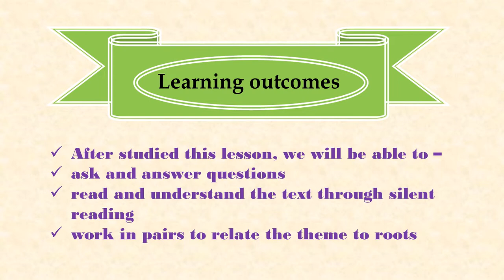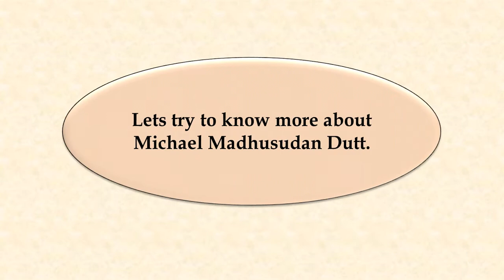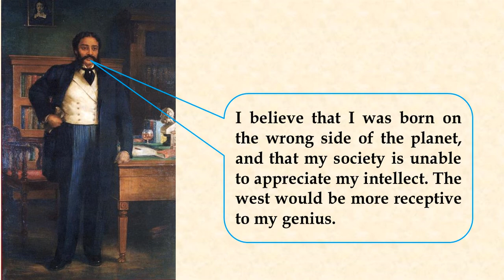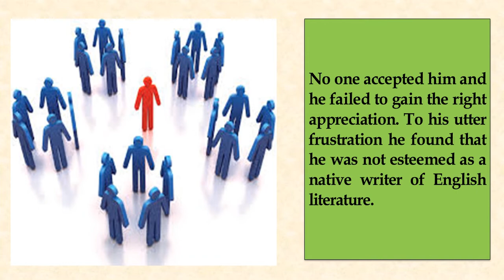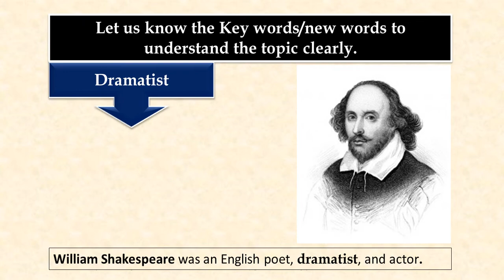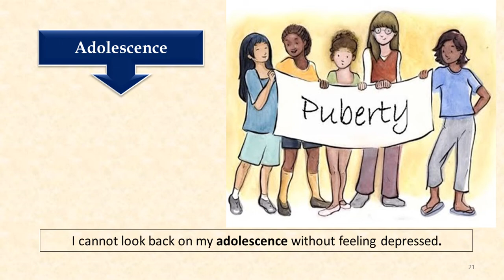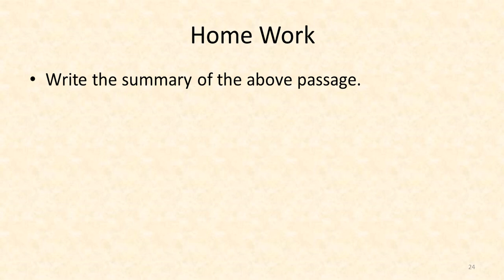Return to Native class iX & X